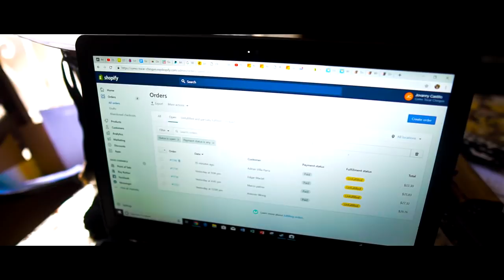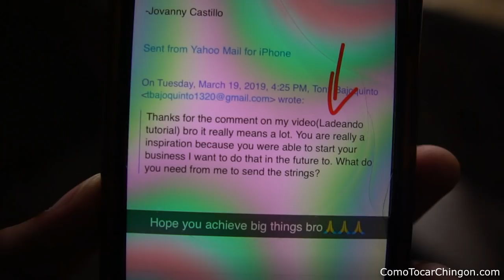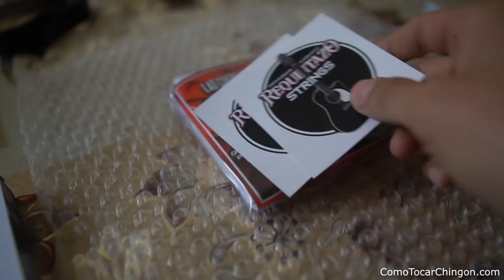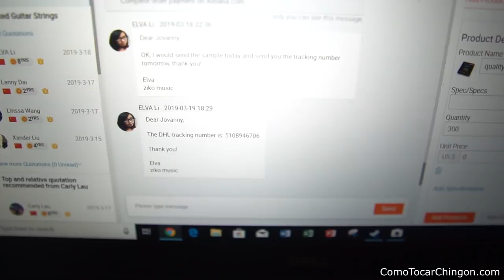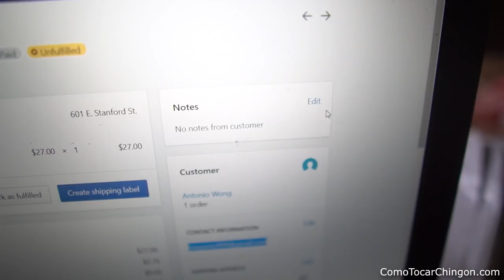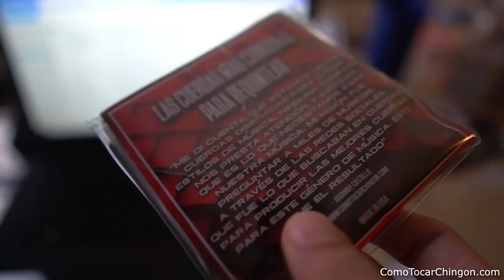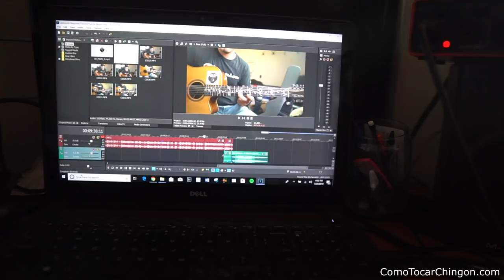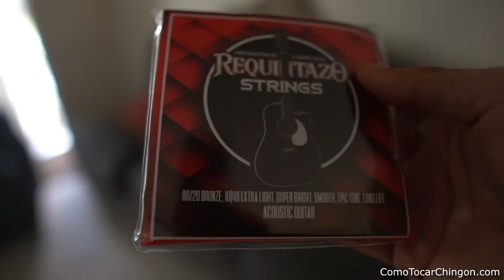Behind The Scenes Of Requintazo Strings Vlog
Se que muchos no van a ver este video pero aun lo quise hacer. En este video te enseño como manejo mi negocio de Requintazo Strings.

Doy unos consejos que te pueden ayudar si quieres empezar tu propio negocio tambien.

Si este video inspira por lo menos una persona estaria muy contento.

Si estas viendo esto te deseo mucho exito en cualquier meta que tengas!

Te miro en el siguiente video.

-Jovanny Castillo
ComoTocarChingon.com